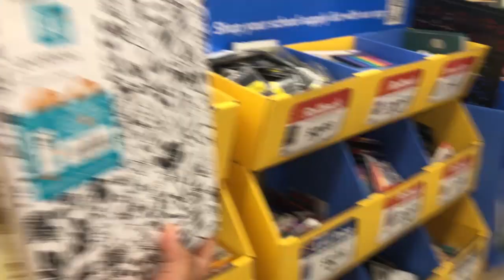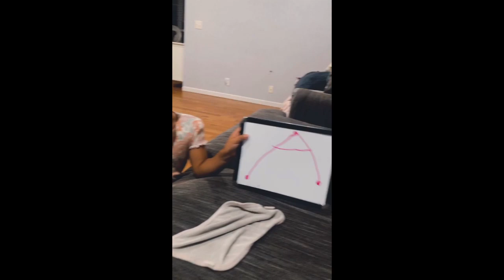Their First Day of Online School *hard day*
Their First Day of Online school You were never supposed to see. Their first day of school didn't go as planned. What was supposed to be their first day of school ended up being us shopping for school supplies.

Equipment Used